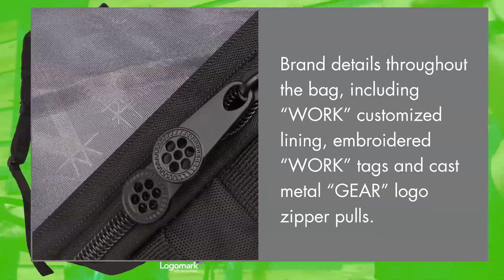WORK KB4302 Backpack